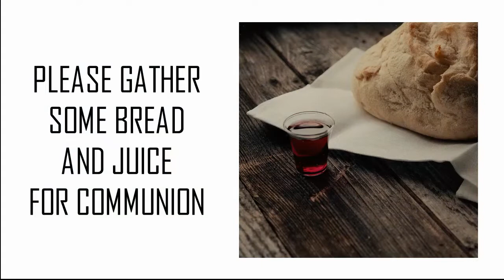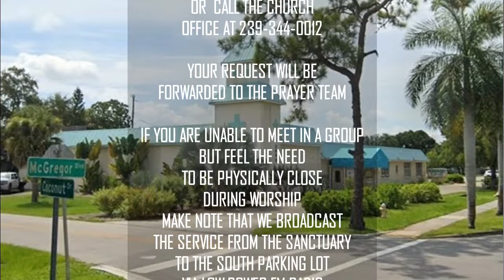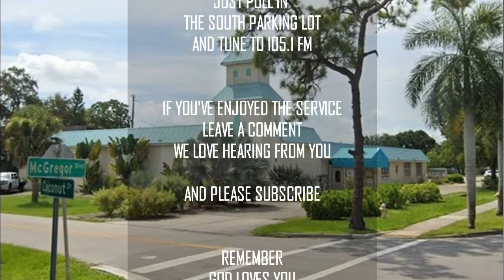WORSHIP SERVICE NOVEMBER 7, 2021 SAINT JOHN THE APOSTLE MCC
Sermon: BLESSINGS by Pastor Steve Filizzi; Community Prayer & Communion Co-Celebrant: Deacon Wanda Neubert; First Scripture Reading: Deacon Jonathan Hollander; Gospel Reading: Julie Hover; Call for Offering: Joe Pace; Organist: Ron Lemke; Hymns and Musical Offertory: Saint John Singers; SJAMCC Website/Facebook Facilitator: Kurt Hood; Video Editor/Youtube Facilitator: Don Gouger